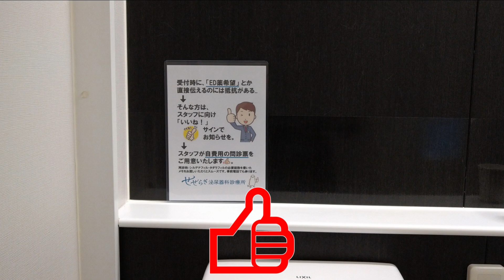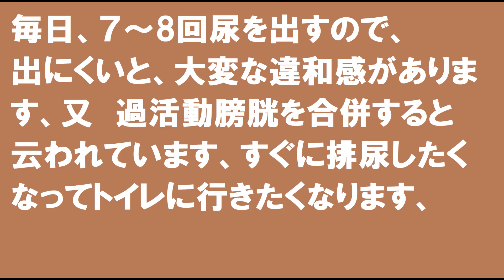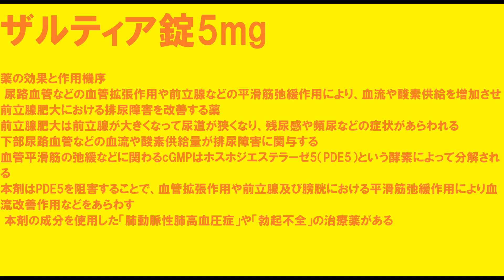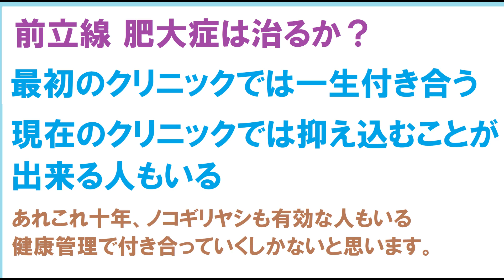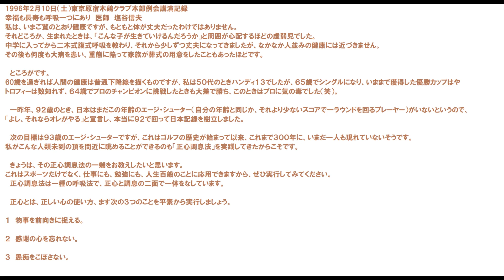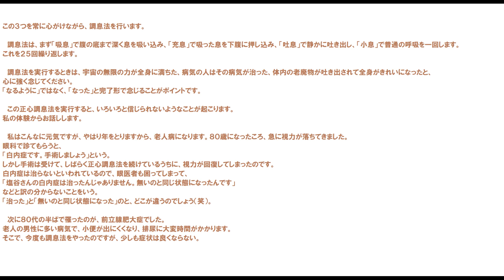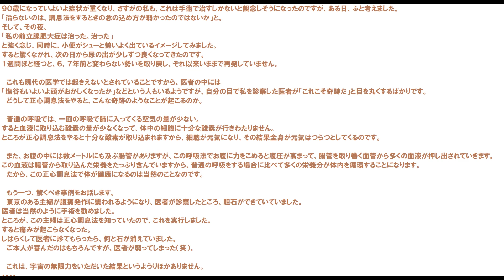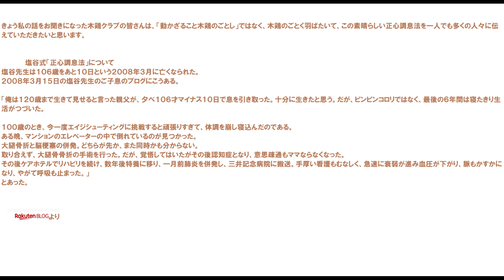前立腺肥大 5年目になる、ED錠保険適用で、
前立腺肥大症になり5年以上経過しています、昨年は前立腺炎になり
大変な思いを経験しました、現在は経過もよく2ｍｇの薬で違和感もなく
排尿しており、一度一か月薬無しも経験しました、やはり薬は服用した方がよく、このままなら満足ですが、できれば薬を無くしたい。
色々な人の話を聞きますが、前立腺の手術は避けたい、オシメを充てるとか
電磁弁を入れるとか、いろいろ人により症状が有るから、そのような手術を
するのでしょう、私は症状が軽いと思いますが、ノコギリヤシとかタダリスSXを65前に飲んでいたので症状があまりでなかったのか知れません。
少しでも参考になればと思い作りました、又過活動ぼうこうも併発することが多く、トレーニングとして
仰向けになり、身体の力を抜き、肛門・ 膣（女性）・尿道をギュッと締めます。 その後 10秒間骨盤底筋を緩めます。」 これらの 訓練を1回10分、1日数回毎日続けます。 2~3ヵ月で効果が実感できるように なります。
朗読は　音読さんを使用
最後の塩谷信夫さんの講演は楽天ブログから頂きました。